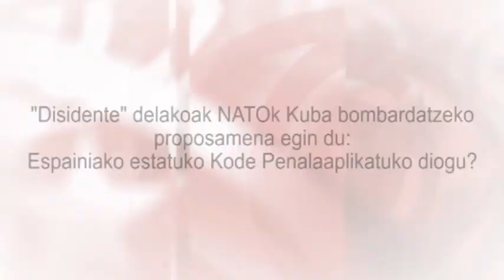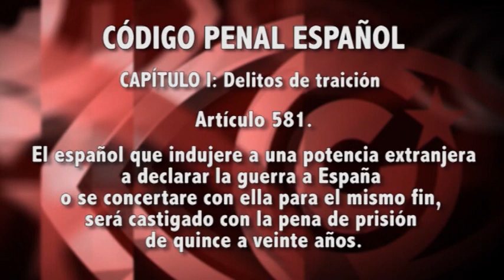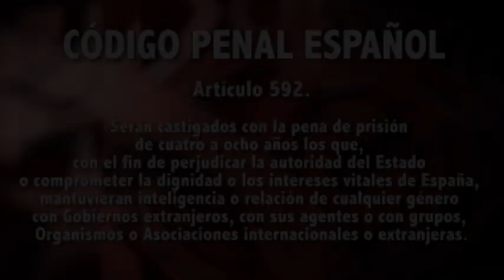`Disidente´ delakoak NATOk Kuba bonbardatzeko proposamena egin du...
JoséManzaneda, Cubainformación-en koordinatzailea - Ahotsa: Eneko Calle.- Azaroan, Espainiako auzitegiek Kataluniako Gobernuko bederatzi hautetsi eta bi buruzagi zibil espetxeratu zituzten, “matxinada” eta “sedizioa” egotzita, jakina (1). Euskal Herriko txiolari bat urtebeteko espetxealdia betetzen ari da sare sozialetan zabaldu zituen mezuengatik (2). Bi rap-musikariri bi (3) eta hiru urte eta erdiko (4) espetxe-zigorrak ezarri berri dizkiete, hurrenez hurren, ustez monarkia iraintzeagatik eta terrorismoa goraipatzeagatik. Duela gutxiko adibide bakan batzuk dira (5).